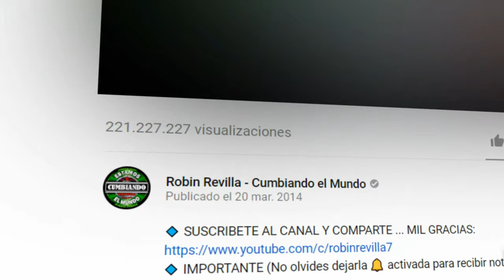CUMBIA DE LOS FAMOSOS | LOS TRIBALEROS